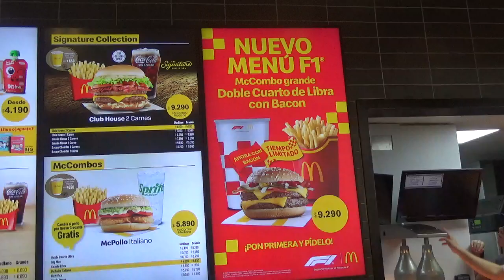Nuevamente grabo la publicidad de McDonald's con la F1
Local McDonald's Mall Paseo Quilín Peñalolén Santiago de Chile 6 de Noviembre 2024